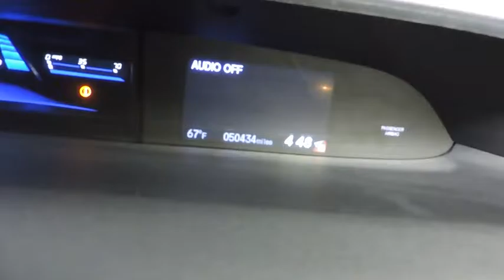2013 Honda Civic Sdn Hudson, West New York, Jersey City, Tenafly, Paramus, NJ HHDE205010U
2013 Honda Civic Sdn
2013 Honda Civic Sdn LX - Stock#: HHDE205010U - VIN#: 19XFB2F57DE205010

Hudson Honda
6608 John F Kennedy Blvd

ONE OWNER!, CLEAN CAR FAX!, ABS!, BACK UP CAMERA!, 4 CYLINDERS!, POWER WINDOWS, LOCKS, MIRRORS!, PARK ALMOST ANYWHERE!, CHEAP PRICE!, GREAT RELIABLE VEHICLE!, COME TAKE HOME AFTER A TEST DRIVE TODAY!.Hudson Honda has a wide selection of exceptional pre-owned vehicles to choose from, including this 2013 Honda Civic Sdn. CARFAX BuyBack Guarantee provides that extra peace of mind for you that there's no surprises on this vehicle's history. The less money you spend at the pump, the more money you'll have to spend on you. So why not consider this wonderfully styled, fuel-efficient Honda Civic Sdn. There is no reason why you shouldn't buy this Honda Civic Sdn LX. It is incomparable for the price and quality. More information about the 2013 Honda Civic Sdn: For decades, the Civic has offered one of the best compact-car picks for those who want to keep their ownership costs low and plan to keep their cars a long time. The Civic is also one of the roomiest small sedans, with even better ride comfort and interior refinement this year. Top models can still be appointed with the works--including a navigation system and full leather upholstery--making the Civic feel more like a compact luxury sedan than an affordable commuter. Strengths of this model include roomy interior, responsive driving feel, Sedan or coupe body styles, improved standard features, and range of drivetrains
Audio system features -inc: Pandora internet radio capability, radio data system (RDS), USB interface, aux input jack, speed-sensitive volume control,160-watt AM/FM/CD audio system w/MP3/WMA playback -inc: (4) speakers,SMS text message function,Bluetooth HandsFreeLink & Bluetooth audio streaming,Integrated rear window antenna,Body-colored pwr mirrors,Compact spare tire & wheel,Body-colored bumpers,2-speed intermittent windshield wipers,P195/65R15 all-season tires,15 steel wheels w/full covers,Multi-reflector auto-off halogen headlights,Body-colored door handles,Pwr door locks w/auto-lock feature,Front 12V aux pwr outlet,Intelligent multi-information display (i-MID) -inc: 5 LCD screen, customizable settings, digital odometer, (2) digital trip meters, digital fuel-mileage indicators, average speed, elapsed time, average fuel economy, miles-to-empty, audio system info, exterior temp, clock,Maintenance Minder system,Pwr windows -inc: driver auto-up/down feature,Coin tray,Interior remote trunk release w/lock,Illuminated driver window/driver door lock controls,Cargo area light,Rear seat heater ducts,Headlights-on reminder,Front cup holders,Rear window defroster w/timer,Map lights,Front door pocket storage bins,Driver footrest,Fold-down rear seatback -inc: adjustable head restraints,2-tier instrument panel w/blue backlit gauges -inc: tachometer,Cloth reclining front bucket seats -inc: driver manual height adjustment, adjustable head restraints,Center console w/sliding armrest, storage compartment,Indicator lights -inc: trunk/door-open, low fuel/oil, coolant temp, front passenger front & front side airbag status,Security system,Tilt/telescoping steering column,Remote entry -inc: remote trunk release,Dual visor vanity mirrors,Manual air conditioning w/air filtration system,Remote fuel filler door release,Illuminated steering wheel-mounted audio/cruise/phone/i-MID controls,Immobilizer theft-deterrent system,Cruise control,Front & rear floor mats,Multi-link rear suspension,Drive-by-wire throttle,Aluminum-alloy engine block,Eco Assist system,Compact 5-speed automatic transmission w/OD,Front & rear stabilizer bars,Motion-adaptive electric pwr rack & pinion steering,1.8L SOHC MPFI 16-valve i-VTEC I4 engine,Pwr ventilated front disc/rear drum brakes,Front wheel drive,MacPherson strut front suspension,Front & rear side curtain airbags w/rollover sensor,3-point seat belts in all seating positions -inc: front automatic tensioning system, adjustable front seat belt anchors,4-wheel anti-lock braking system (ABS) w/electronic brake distribution (EBD),Emergency trunk release,Brake assist,Child-proof rear door locks,Tire pressure monitoring system,SmartVent front side-impact air bags w/passenger-side occupant detection system,Rearview camera w/guidelines,Daytime running lights,2nd row lower anchors & tethers for children (LATCH) -inc: outboard lower anchors, tether anchors for all positions,Vehicle Stability Assist (VSA) w/traction control,Advanced Com